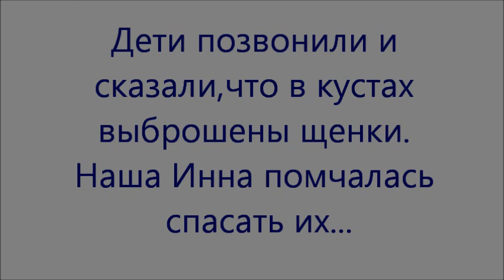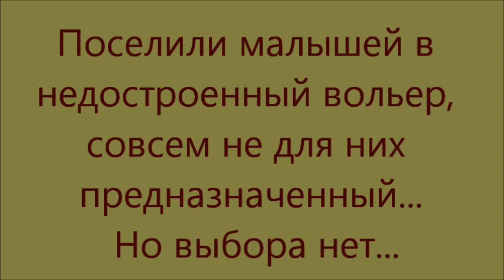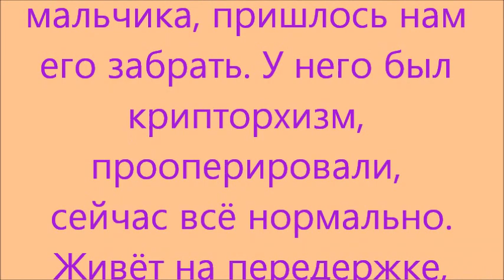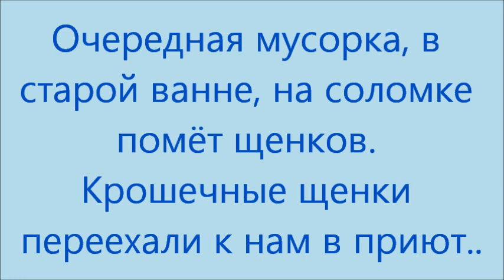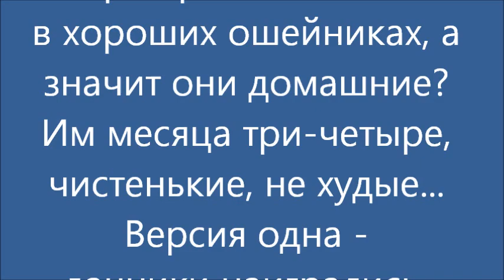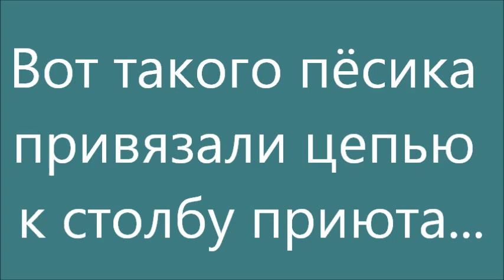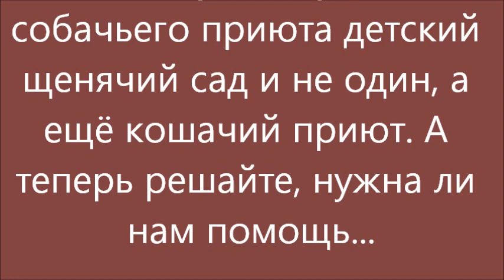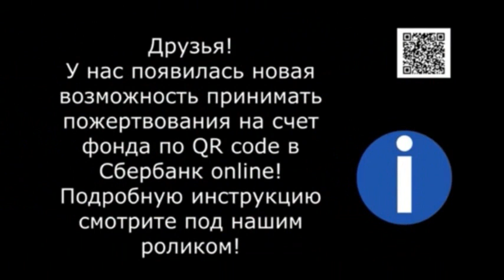Не пожалей горсть корма! A large number of puppies